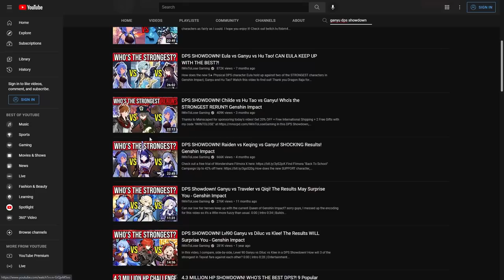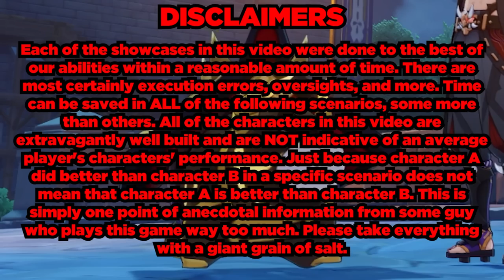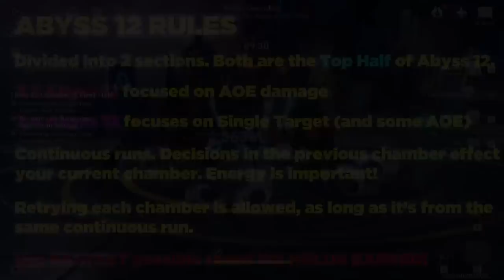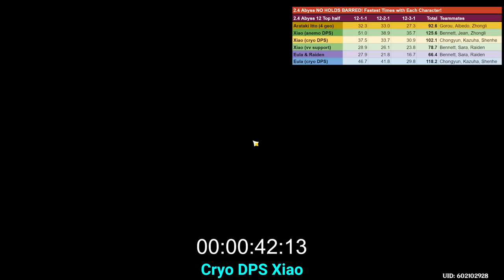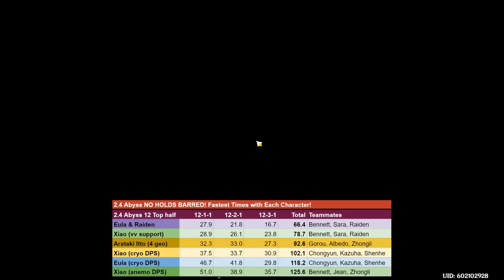DPS SHOWDOWN! Eula vs Itto vs Xiao! PURE INSANITY! Genshin Impact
💥 Install Ace Defender 💥 to enjoy the new feature and hero now using this link and receive 10 Royal Recruit tickets after completing Level 2-8

In this video, we compare C6 Arataki Itto to C6 Xiao and C6 Eula! Find out WHO is the STRONGEST in Genshin Impact version 2.4!

Shintenzu is one of the best Xiao's out there and he helped me a lot with the Xiao runs